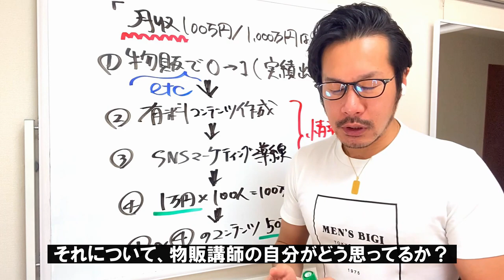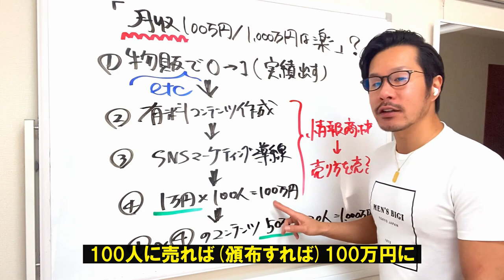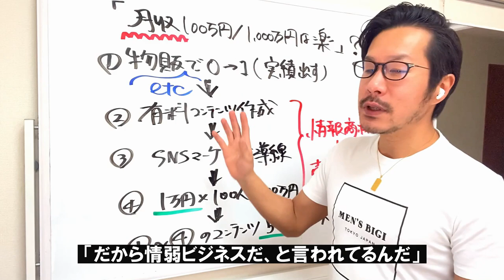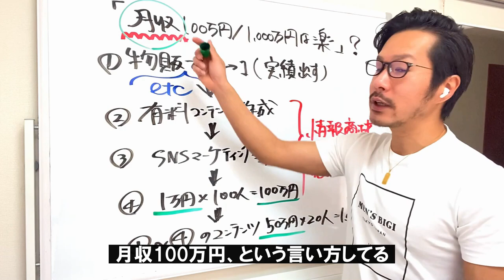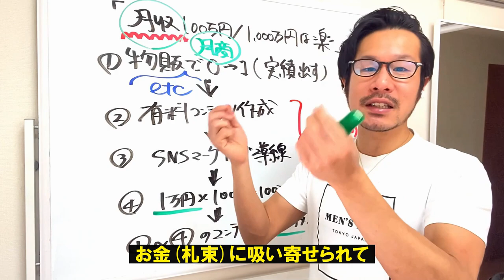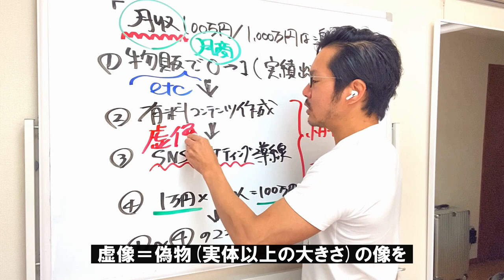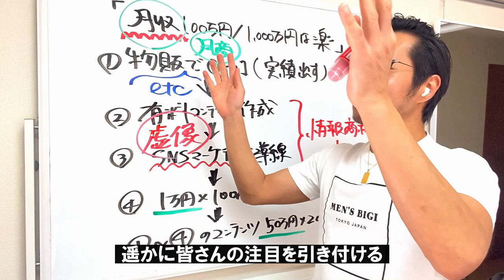月収100万円/1,000万円は楽!?「情弱ビジネス発信者」のSNS投稿について分析＆解説【ネット物販講師】